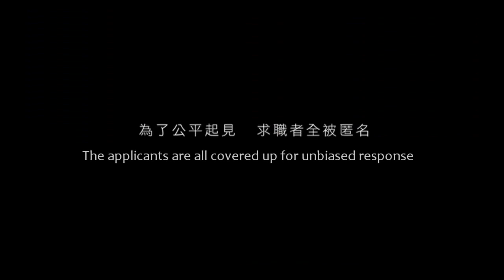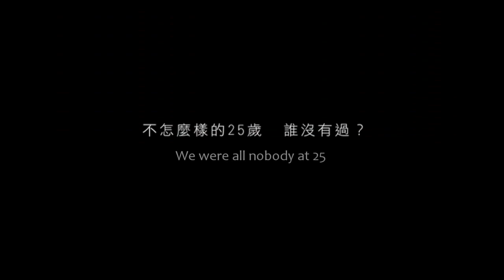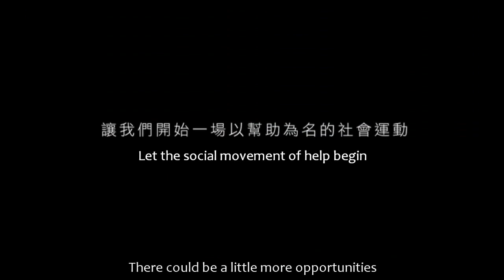Award Winning Case from 10th Roi Festival - Ferret Advertising group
"Warning: This award-winning campaign may bring tears to your eyes and make you think!

Ferret Advertising Group won gold last year for a heart-warming campaign "Undistinguished Resume" for 104 job bank.

Ferret Group invited Ang Lee, the internationally renowned director, and compiled his youth experience in common Taiwanese résumés format. And came up with a 33-year-old applicant with a great educational background yet zero work experience. With no surprise, the seven senior recruiters rejected the applicant. Once the applicant’s true identity was revealed, all the recruiters were shocked. Their natural responses led to the beauty of the reflection, thinking, realizing and leaving their prejudice behind, and be willing to give an opportunity to young aspirants. Within the first day of the launch, the campaign garnered over 4 million views and 10 million views in just one week. Along with huge no. of shares and discussions online.

Watch the video and share below how do you like it?"